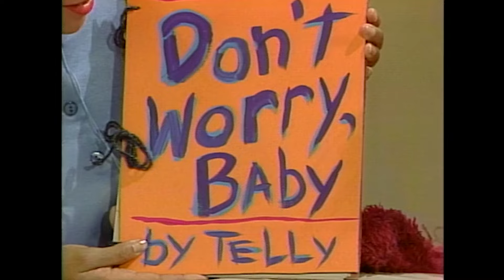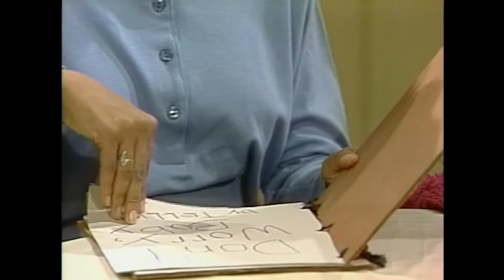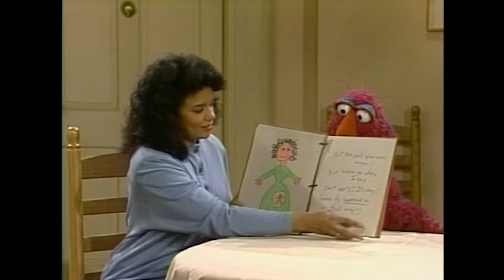Sesame Street - Luis misses the baby moving inside